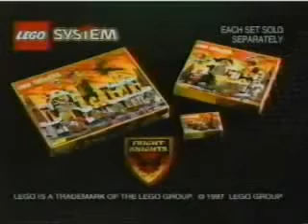lego commercial fright night 1997